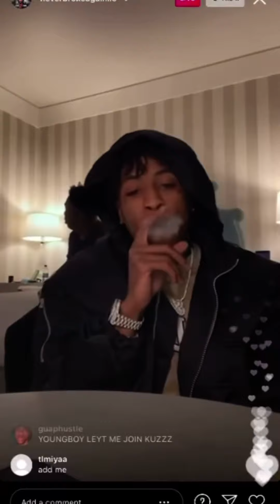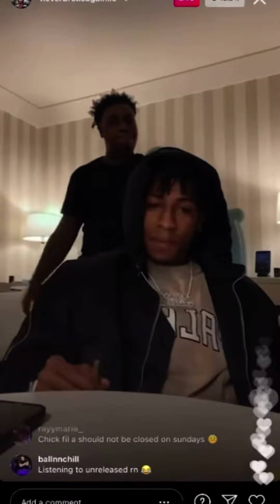NBA youngboy playing ddg song on his live 🤫♨️🐐